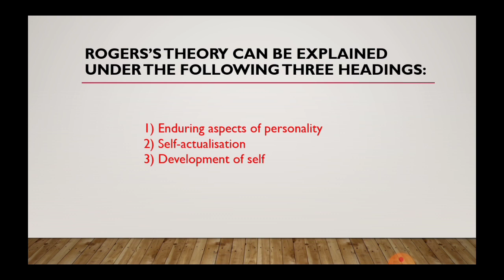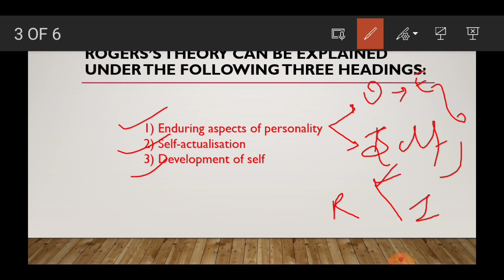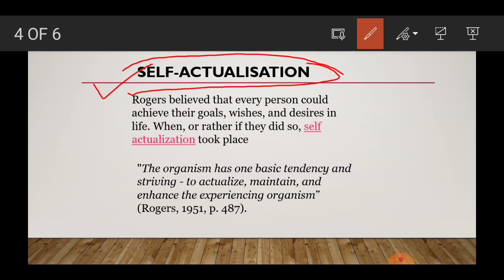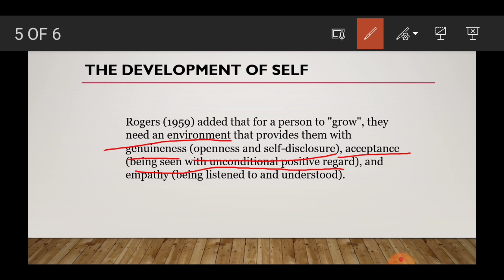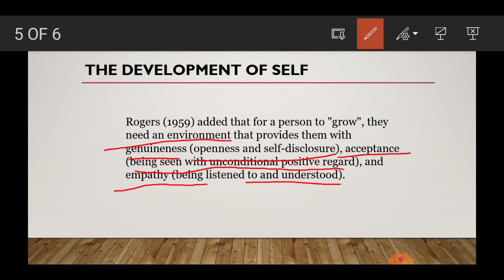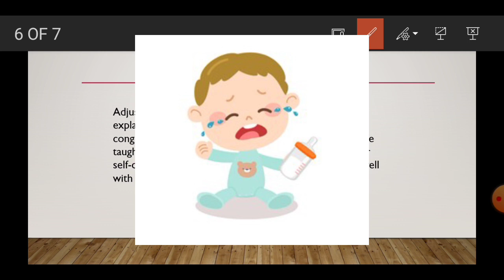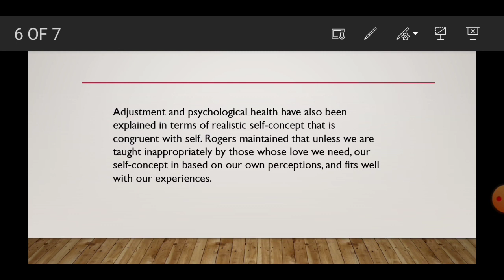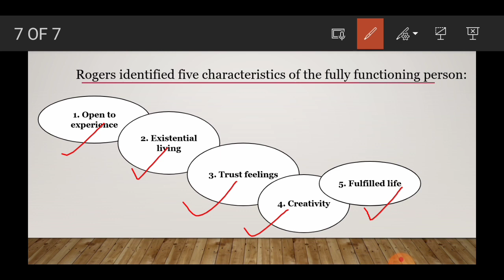CARL ROGER’S THEORY OF PERSONALITY ( Self Theory of Personality)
Rogers' theory of personality development was based on humanistic psychology. According to his approach, everyone exists in a world full of experiences. These experiences shape our reactions that include external objects and people. Also, internal thoughts and emotions.